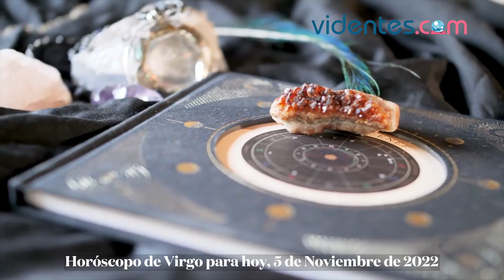HORÓSCOPO DIARIO 💕🌞💫 VIRGO ♍ SÁBADO, 5 DE NOVIEMBRE DE 2022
Horóscopo de hoy, sábado 5 de Noviembre de 2022. El horóscopo para hoy: descubre tu futuro gracias a mi horóscopo diario para ti.